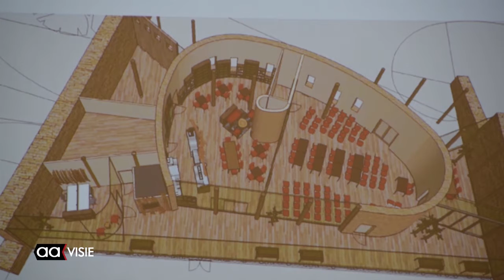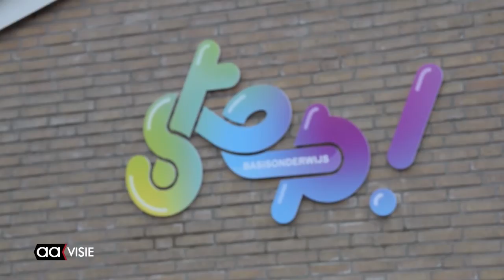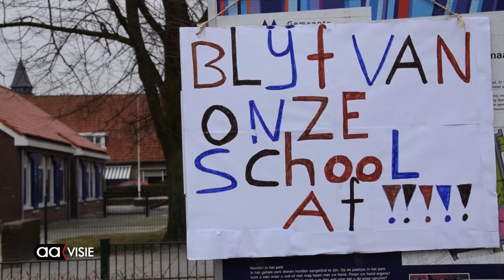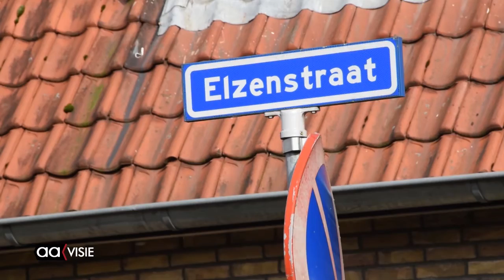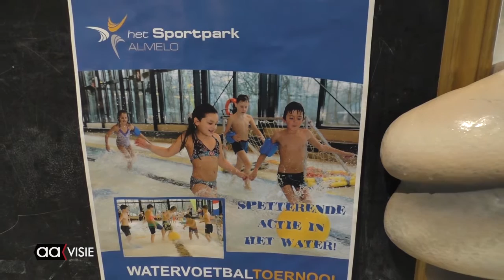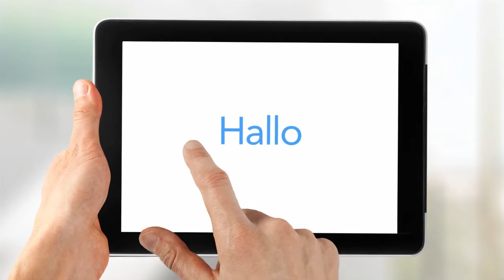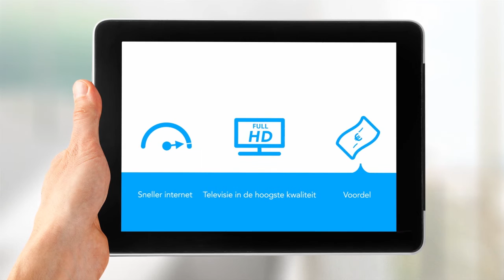Allemaal Almelo week 12, maart 2016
Esmée in de finale van VoiceKids, Reünie Biribi was een succes, Eurosped gehuldigd in stadhuis, Hagedoornschool bestaat niet meer, Watervoetbal, Natuurhus Hagenpark op twee ton na rond, Wilmink dichtwedstrijd, Palmpaasoptocht door Almelo, Koersbal en Achilles heropent clubgebouw.

Een overzicht van gebeurtenissen in Almelo van de afgelopen week. Op TV bij AAvisie van vrijdag tot en met zondag vanaf 18.30 uur en daarna via uitzending gemist op deze site.